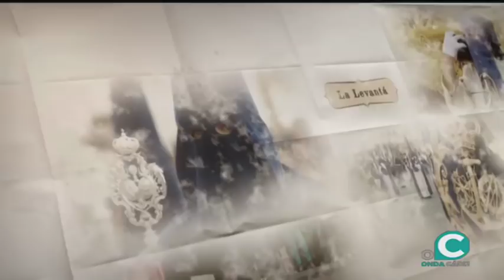LA LEVANTÁ 21 11 2018 1 P Felisa García, Carlos Maura , Miguel Ángel González